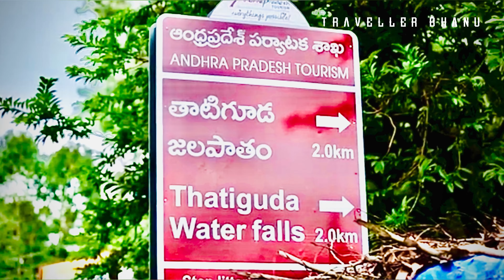Ananthagiri Waterfalls Araku 🔥|| Tatiguda Waterfall Araku 🔥|| Vizag || Vishakaptnam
It is 30 km from Araku Valley and 3 km from Ananthagiri Town. The thick rainforests, lush green coffee plantations, rolling hills, deep ravines, and swirling waterfalls will sweep the visitors off their feet.

It is an ideal place for nature lovers and honeymooners to enjoy the spectacular Sunrise and Sunset and get lost in the all-pervading beauty of nature. The waterfall is at a distance of 1 -2 km from the main road connecting the Araku Valley and Ananthagiri Town. Visitors can walk from the main road and reach the Waterfalls in 20 minutes.

Location: Ananthagiri Town, Vizag district, Andhra Pradesh.